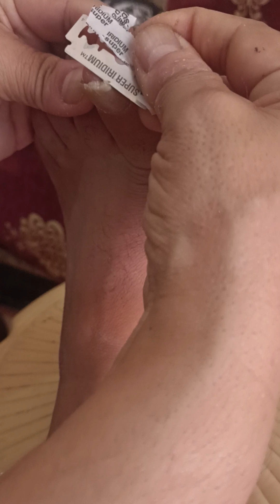جربتو وعاد حطيتو ليكم البنات (دواء الاظافر)💯💯💯